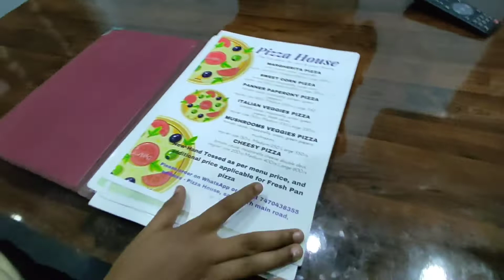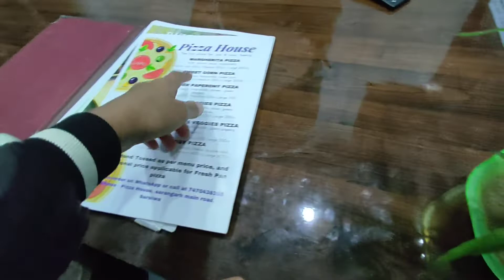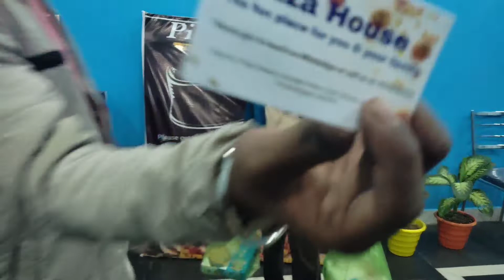pizza party to 12 p.m🍕🍕🍕